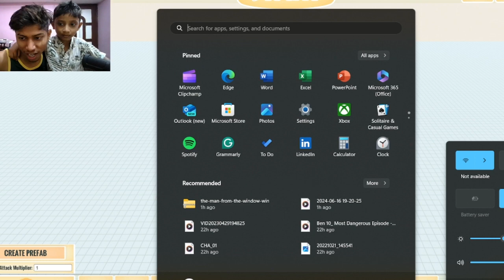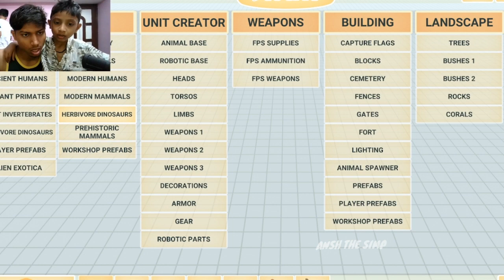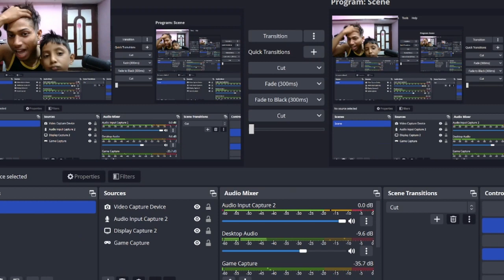must WAIt🙀 - TECHNO GAMERZ BOY DO MEGALODON VS GODZILLA IN ANIMAL REVOLT SIMULATOR BATTLE 😱 !!!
must WAIt🙀 - TECHNO GAMERZ BOY DO T REX VS KAMODO DRAGON IN ANIMAL REVOLT SIMULATOR BATTLE 😱 !